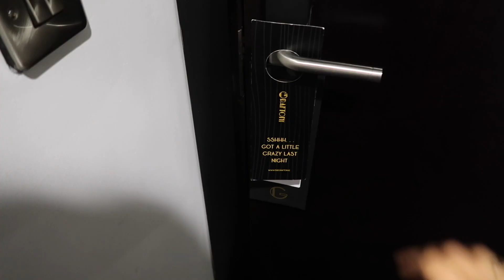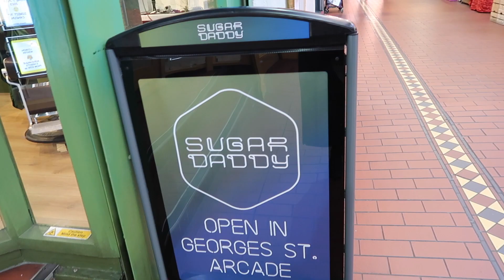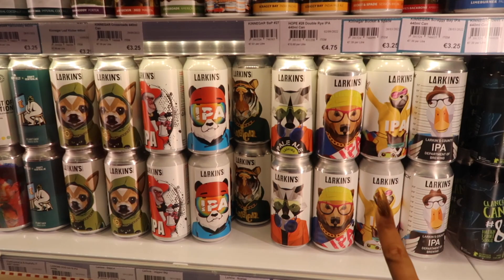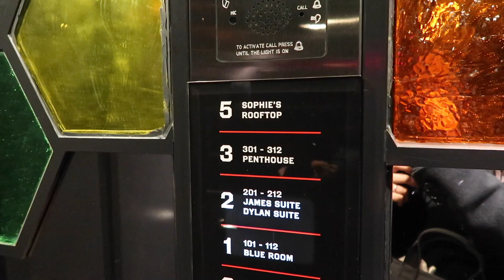COCKTAIL MAKING EXPERIENCE IN IRELAND | ROE & CO WISKEY VLOG (sous-titres)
HELLOOOOO GUYS !

It’s your girl Gwen with a new vlog, I hope you guys enjoy it. We went on a 4 day trip to Dublin and we stayed at the GRAFTON HOTEL which was pretty nice and in the perfect area to discover the city. We booked an cocktail making experience at the ROE & CO DISTILLERY and it was honestly amazing.  Hope you guys enjoy this vlog ! Should I start posting in English more ? let me know

INTRODUCTION

Hi I’m Gwen, I’m French mixed with Mauritius island. I live between France and USA during the summer (my bf is American). I love travelling and already went to a lot of different countries. I love to share my trips with you guys and some lifestyle content.

LOVE XX

GWEN